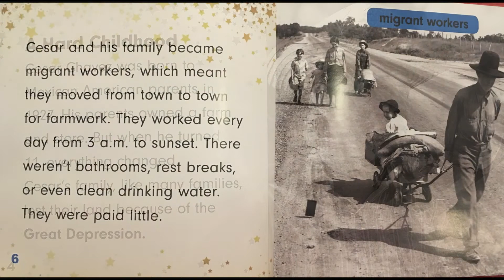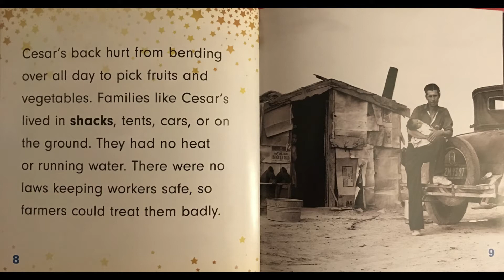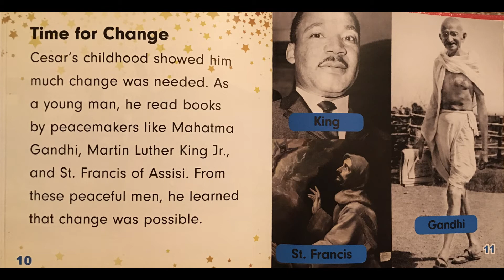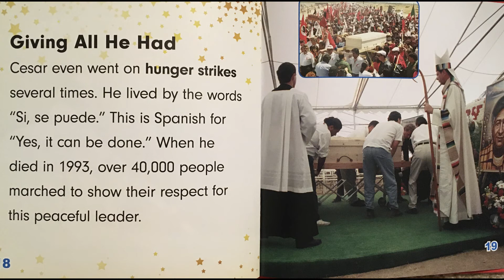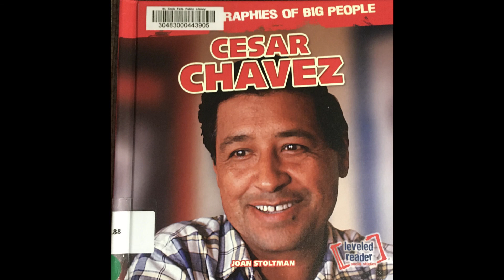Picture Book Friday with Miss Patricia - Cesar Chavez (Little Biographies of Big People)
It is Picture Book Friday at Barron Public Library! This week Miss Patricia reads Cesar Chavez (Little Biographies of Big People) - by Joan Stoltman.